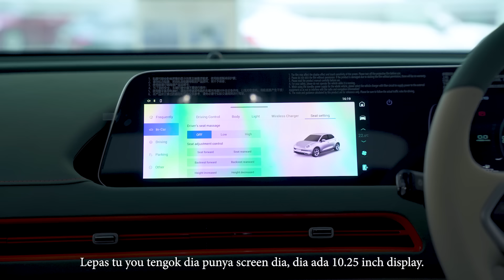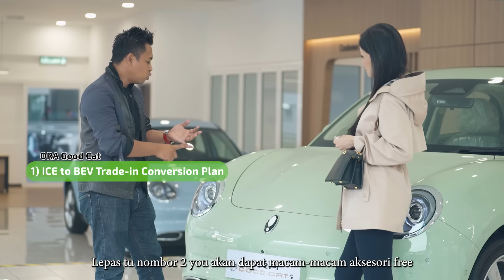Dah ada Boyfriend belum? Ora Good Cat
Talent: Nazz Abdullah
Talent: Fyza Kadir